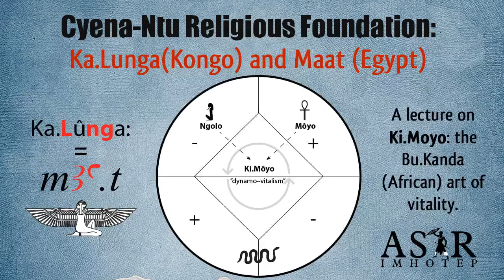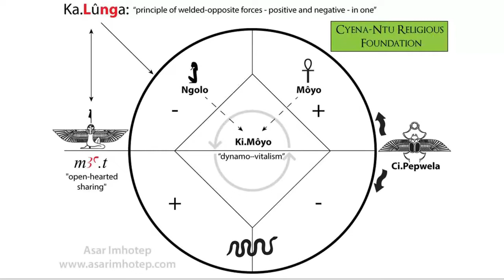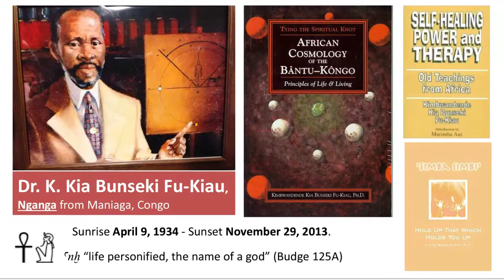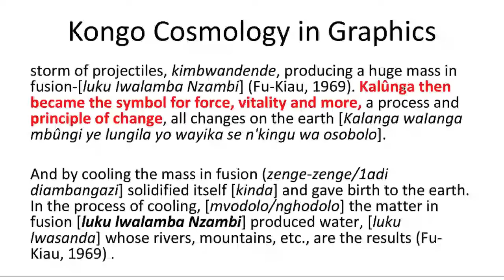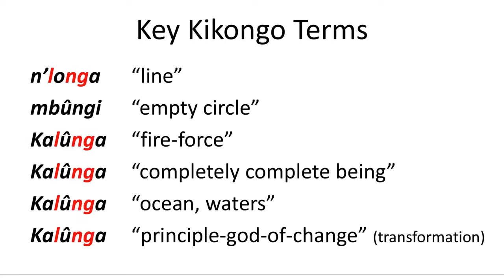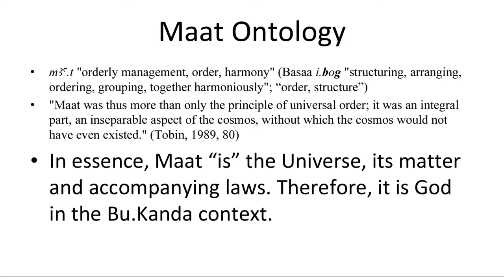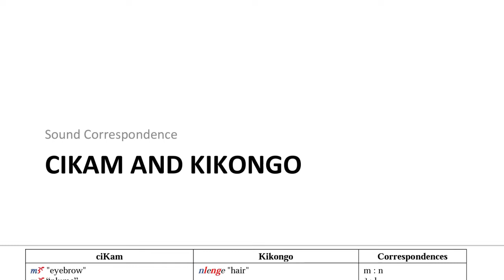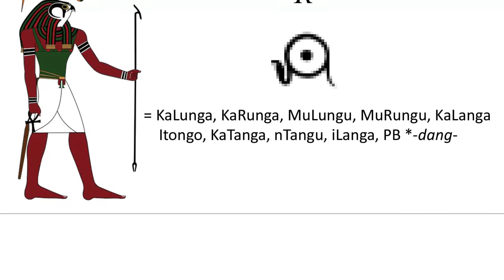Kalunga and Maat: Foundational aspects of Kimoyo, Part 1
In this presentation I explore the foundational concepts and models that ultimately define and characterize Ki.Kanda Ki.Moyo (African Religion and Philosophy). This presentation also examines a cosmogram that I created to graphically represent the relationship between concepts that define Ki.Moyo. Lastly, I demonstrate that the Kikongo word for God, Ka.Lunga, is cognate with ancient Egyptian (ciKam) mAa.t "Maat". In addition, our comparative analysis also demonstrates that the word Ka.Lunga is cognate with Di.Kenga, which is the name of the very cosmogram and discussed in Fu-Kiau (2001). Thus, Ka.Lunga = Di.Kenga = mAa.t. This is Part I of a two part series. 58:34 in length.

In the meantime, GET YOUR COPY TODAY!
Towards a Comparative Dictionary of CIkam and Modern African Languages (2020)

Aaluja Vol. II: Cyena-Ntu Religion and Philosophy (2020).